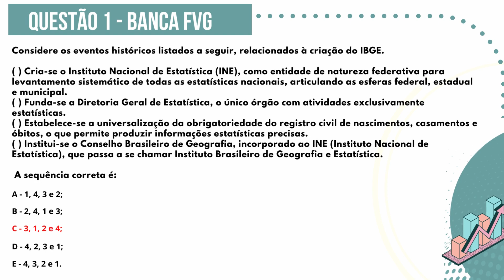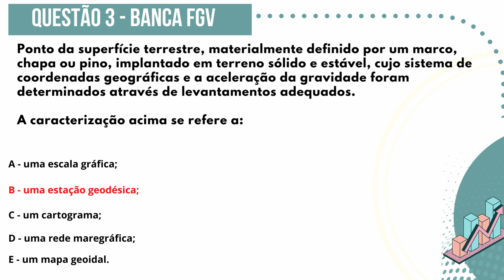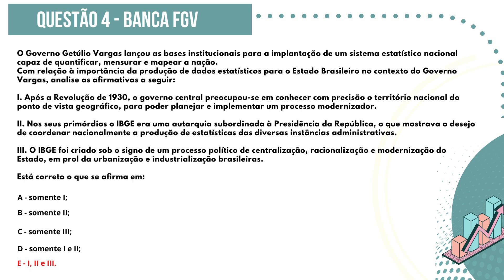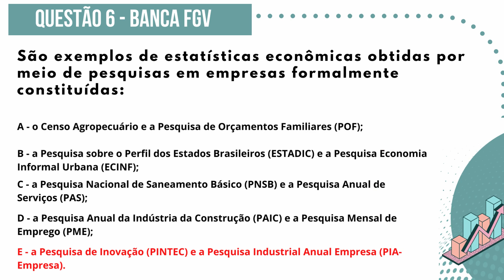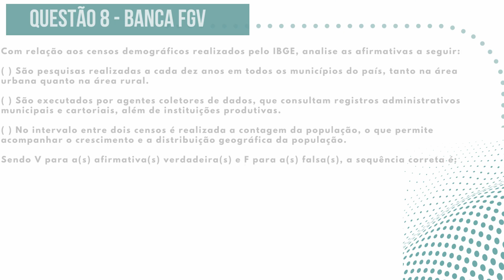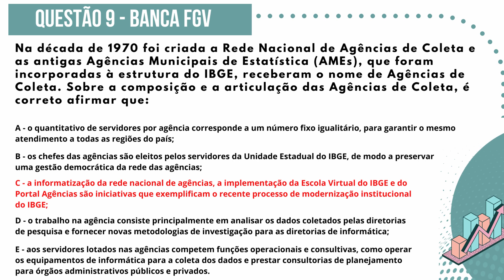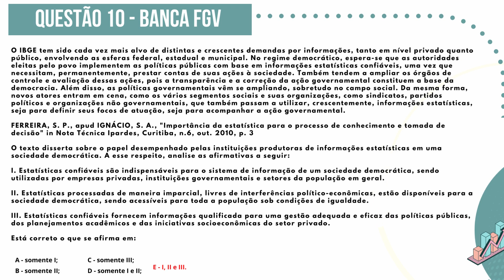Concursos 2023 - IBGE - Questões Conhecimentos Técnicos Específicos sobre o IBGE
Questões Conhecimentos Técnicos Específicos sobre o IBGE para o concurso do IBGE 2023